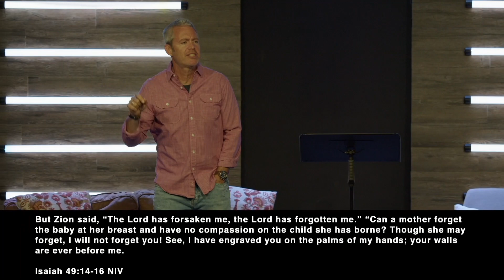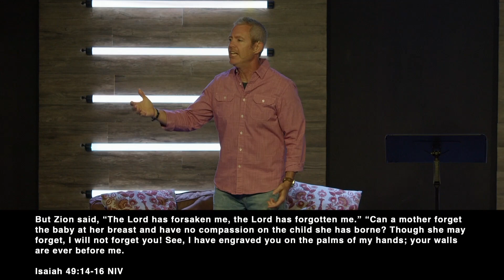Always, Never Forgotten | Joel Thomas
Always, Never // Week 2